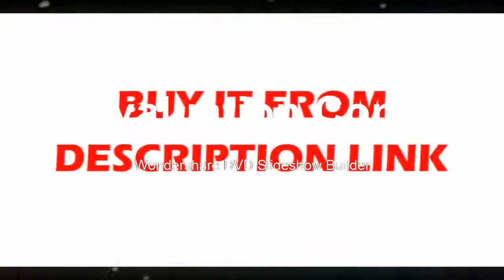Where to find total station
Product On Aliexpress

Brand Name:LETERModel Number:ZTS121RCondition:NewMPN:South Reflectorless 300m laser total station NTS-3Model:ZTS121RCountry/Region of Manufacture:China